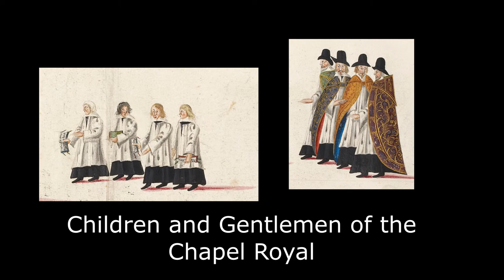A Voluntary for the Double Organ (Add. MS 31446) - Blow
Mark Swinton at the Nicholson transept organ the Collegiate Church of St Mary, Warwick (UK)